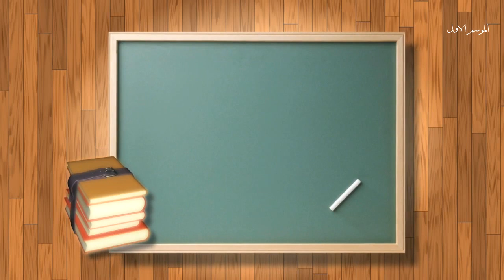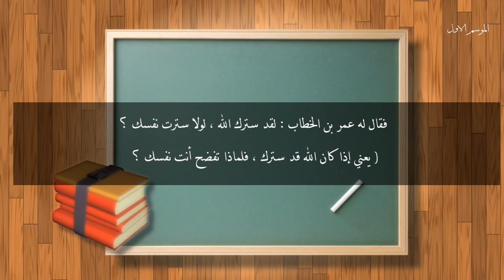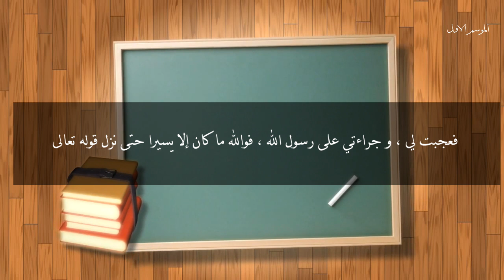برنامج آية وحكاية (8) - أقم الصلاة طرفي النهار وزلفا من الليل